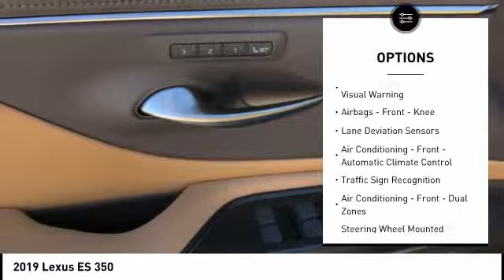2019 Lexus ES 350 for sale in Raleigh NC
2019 Lexus ES 350 for sale in Raleigh NC - Stock # 27027
Year: 2019
Engine: 3.5L V-6 cyl
Transmission: 8-Speed Automatic
MPG Range: 22/33
Exterior Color: Nightfall Mica
Interior Color: Flaxen
Address:
VIN: 58ABZ1B13KU023220